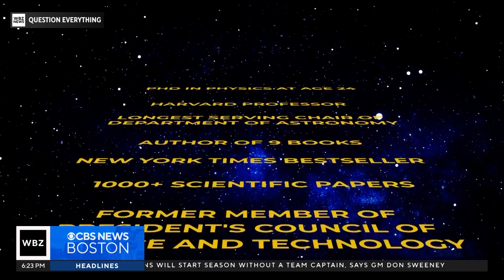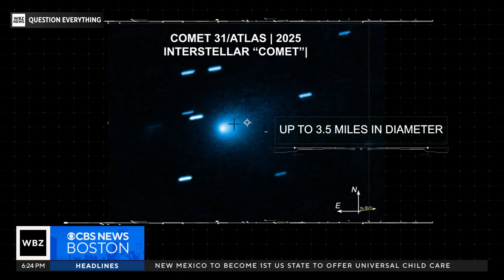Harvard professor believes interstellar objects might be proof we are not alone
Scientist Avi Loeb believes the discovery of interstellar objects might be proof we are not alone. WBZ-TV’s David Wade sat down with Loeb to discuss his theories.